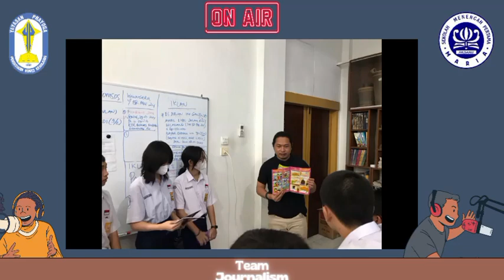KUNJUNGAN TEAM JURNALISTIK SMP MARIA PADANG KE KOMSOS KEUSKUPAN PADANG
Pada dasarnya, pendidikan yang baik adalah pendidikan yang mengasah keterampilan atau "softskill" siswa sehingga bermanfaat untuk kehidupannya kelak. SMP Maria menyediakan wadah untuk hal tersebut. Salah satunya adalah melalui ekskul jurnalistik. Siswa dibekali dengan dasar-dasar ilmu jurnalistik. Mudah-mudahan, ilmu pengetahuan ini dapat berguna bagi mereka di masa depan.

Hari ini, tim jurnalistik SMP Maria didampingi ibu-ibu pembina, berkunjung ke Komsos Keuskupan Padang untuk belajar secara langsung tentang dunia jurnalistik yang tentunya sangat menarik. Puji Tuhan Pastor dan Bapak-Bapak Komsos yang baik hati, berkenan membagikan ilmu kepada siswa kami. Semoga bermanfaat dan dapat menjadi bekal mereka di masa yang akan datang.

Terima kasih kepada Komisi Komunikasi Sosial (Komsos) Keuskupan Padang 😊🙏🙏🙏